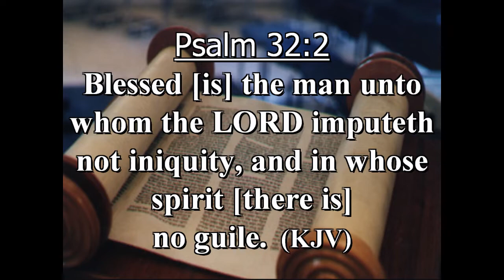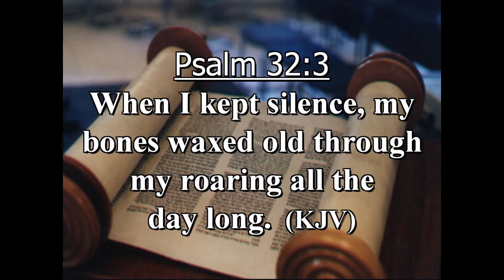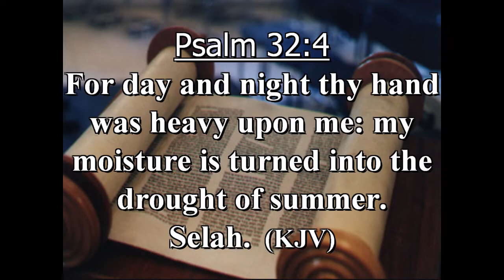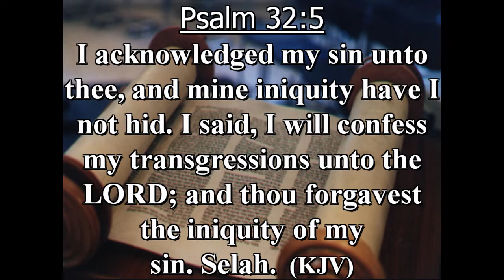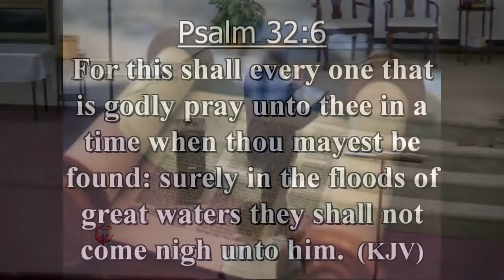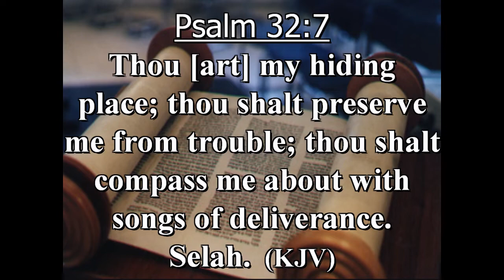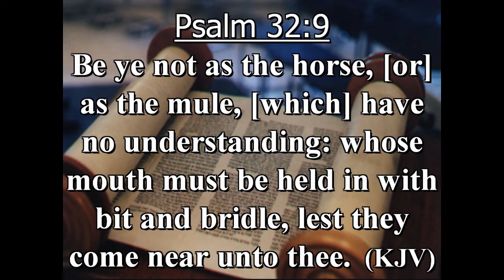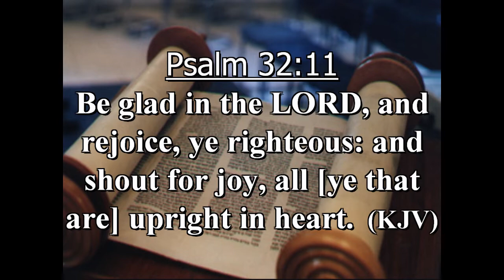"Repentance" Part 2 Insight with Pastor Hordge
Pastor Hordge continues his teaching about repentance from Psalms 32:1-4